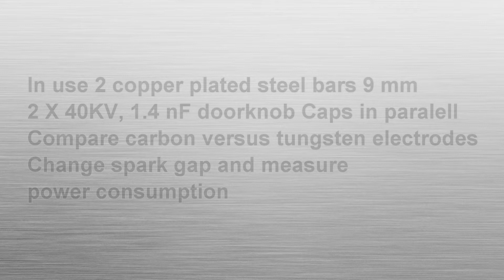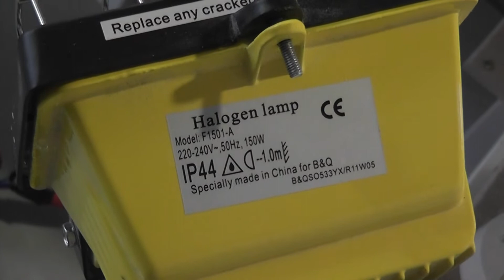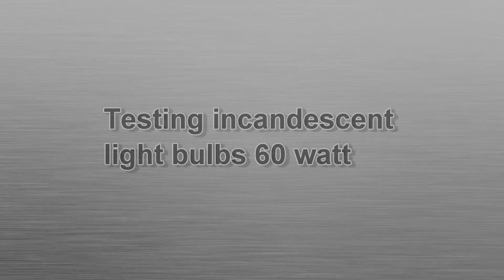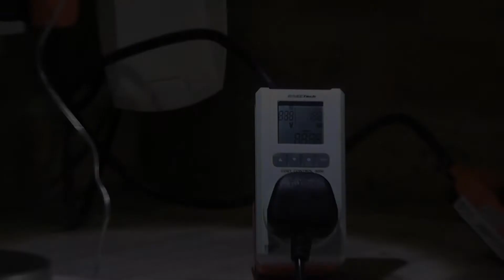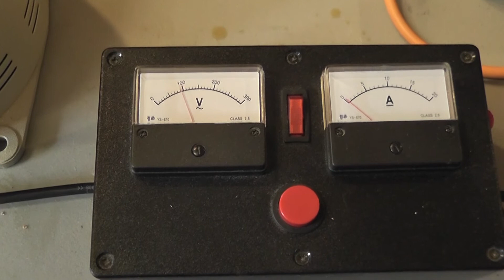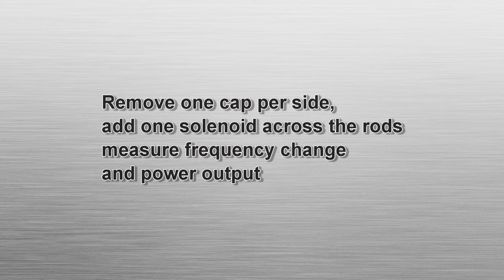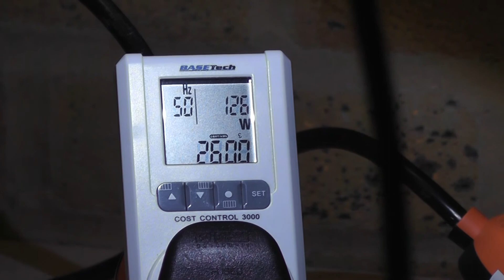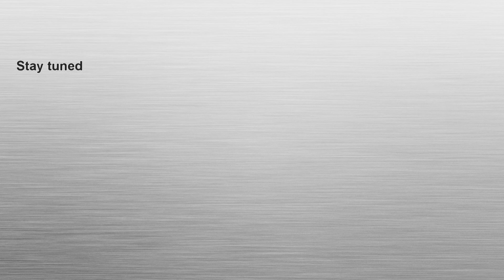Tesla Stouts copper bar experiment (Hairpin)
By request I have looked into Tesla's stouts bar experiment. I will not go into replicating what good researchers have done already like HorizonDelta and Karl Palsness but investigate conditions for the process and ways to optimise. Song: The Energetic Heart